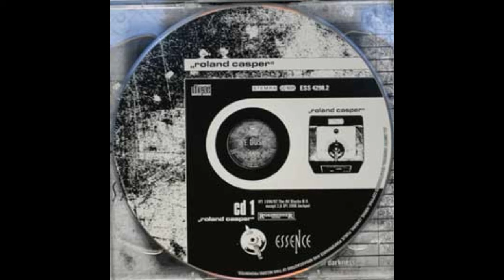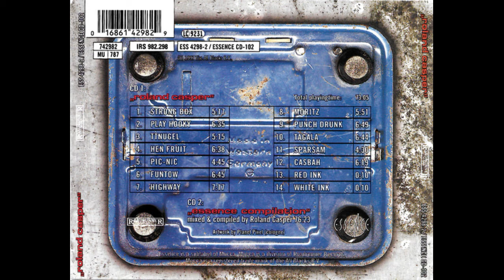Roland Casper - Selftitled (CD 1) [HQ]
Lossless release
CD 1/2

Country: Germany
Year: 1997
Label: Essence
Genre/Style: Techno

tracklist:
00:00:00 Strong Box
00:05:23 Play Hooky
00:12:06 Ttnugel
00:17:27 Hen Fruit
00:24:10 Pic-Nic
00:28:56 Funtow
00:35:47 Highway
00:43:09 Moritz
00:49:06 Punch Drunk
00:56:01 Tagala
01:02:50 Sparsam
01:07:25 Casbah
01:13:49 Red Ink
01:14:08 White Ink